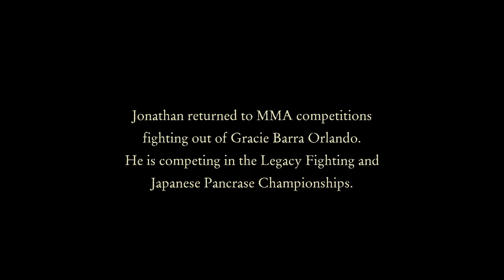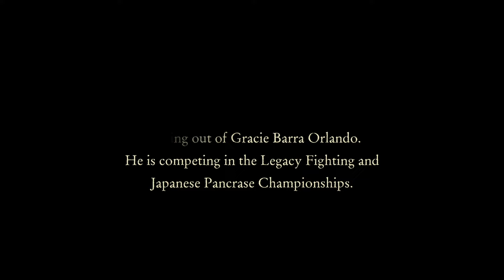A Fighters Journey. Final Episode: A Return to MMA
It has been a long journey of discovery for our UFC fighting champion, Jonathan Brookins and it is coming to an end. He had cleaned up physically with powerful Ayurvedic detox and mentally with meditation and Yoga with some of India’s best guru. He is now contemplating a return from his retreat in India to America and climb back into he ring - or cage! Will this be the right choice? Will he pick up his winning ways from years earlier when he was crowned winner of the UFC? This is our final episode and the answers are waiting for you.

Synopsis:
When Jonathan Brookins was named the Ultimate Fighter after winning the 12th Season UFC Finale, he was about to face a much tougher opponent outside the cage - himself. This is a story of great courage. The courage to take the toughest path instead of the easiest. In the early years of mixed martial arts,  Brookins had become addicted to drugs and alcohol together with an eating disorder. After suffering back to back defeats in early 2013, he announced his decision to step back from the UFC to move to India and practice Yoga. “My body told me to shape up now or I’m not going to last that long,” he said.
Once in India, Jonathan was alone and ready to face the truth: “The problem with running away is that you always run into yourself. My addictions will not go away just because I am in India.” Having said that, Jonathan began the slow journey to cleanse his body and mind.
A Fighters Journey will touch your heart. It takes great courage to walk down a new path and meet your enemy, especially when that enemy is yourself.